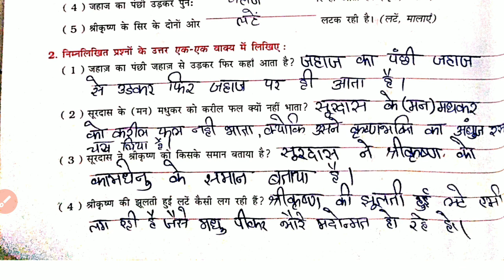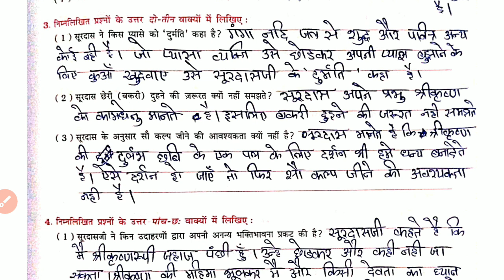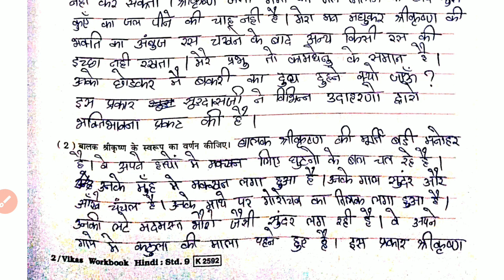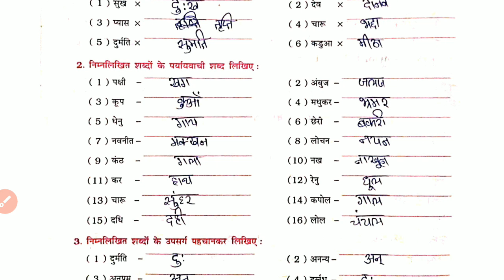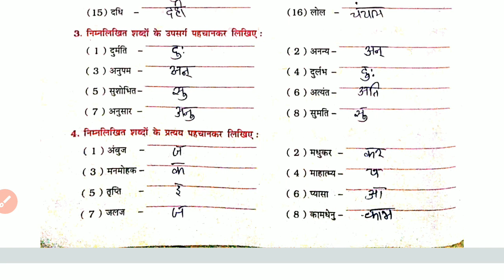class 9th Hindi | Chapter 7 surdas ke pad | सूरदास के पद | workbook